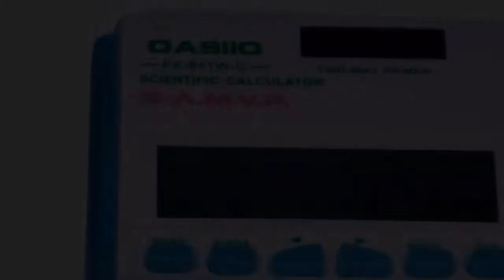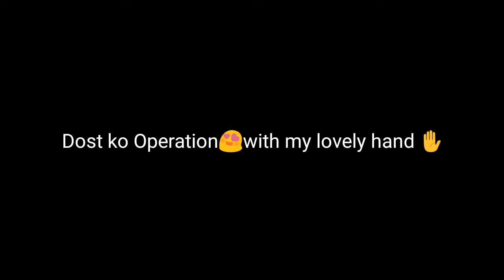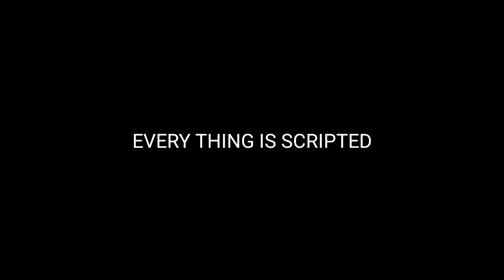solar power is real of oasiio calculator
maile calculator lai phorerw vitrw ko solar power real ho ki nai vanerw haleko xu